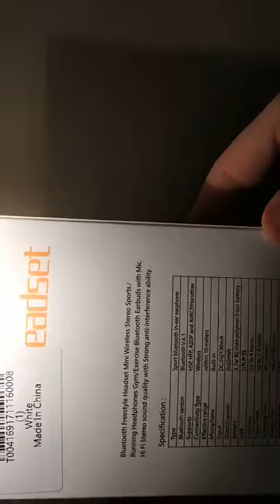Review S6 Stereo Bluetooth Headphones with Mic-GearBest.com